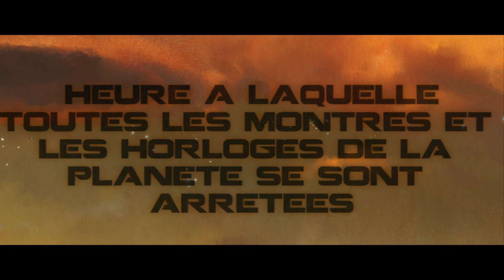Prométhée tome 4 - Bande Annonce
Bande annonce de l'album de BD PROMÉTHÉE TOME 4 ; MANTIQUE par Bec et Bocci, publié par Soleil